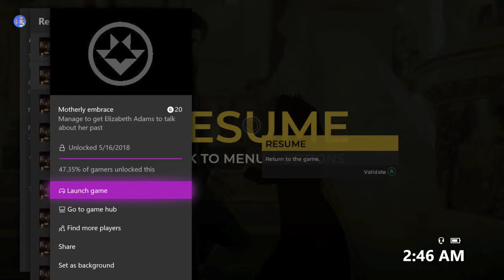The Council - Motherly embrace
Motherly embrace - Manage to get Elizabeth Adams to talk about her past.